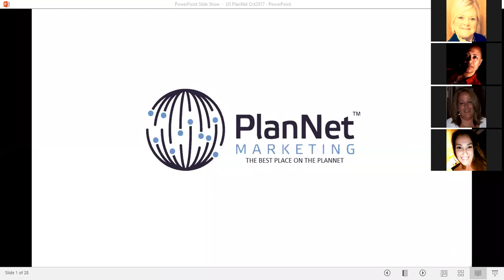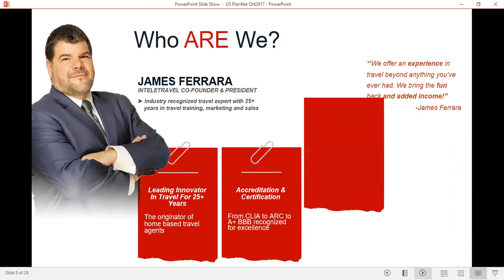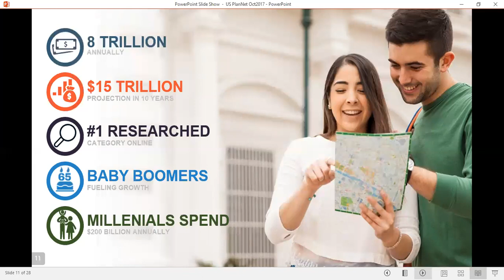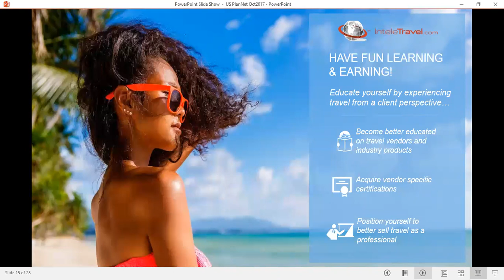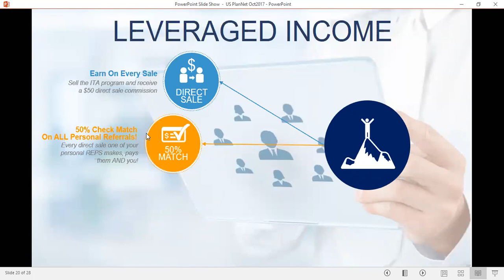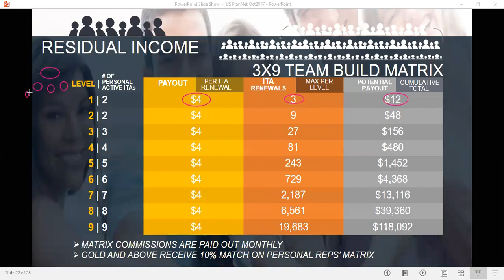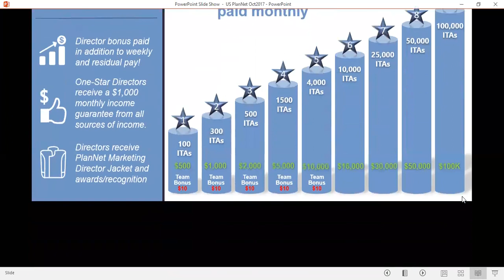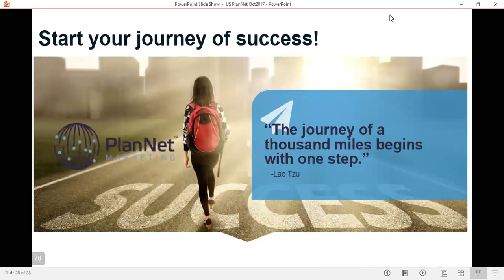Become a Home Based Travel Agent